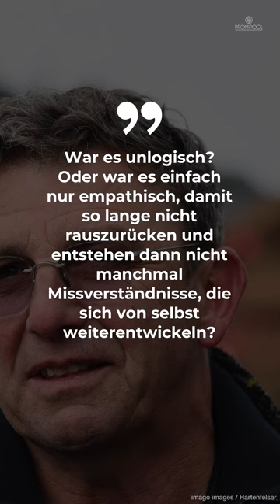Hans Sigl reagiert auf „Bergdoktor“-Kritik: „Leute..es ist eine Serie, eine Fiktion“ • PROMIPOOL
Klares Kontra gegen Kritiker! Hans Sigl äußert sich zu der schweren Kritik an der aktuellen Staffel von „Der Bergdoktor“.
Das Ende der dramatischen Staffel 16 sorgte für einigen Aufruhr bei den Fans der Show.